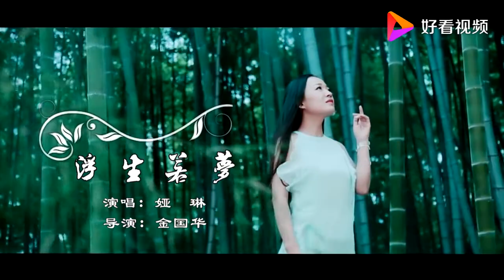娅琳《浮生若梦》真实的内心情感，唱进了所有听众的内心世界！独特的嗓音，唱出了自己内心的独白！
娅琳《真名：刘霞丽》，湖北籍，中国内地华语歌坛《创作型原创音乐实力派歌手》，人称《百变歌手小天后》，从小就极具音乐天赋，嗓音甜美，音域极宽，近年和国内知名音乐人合作创作了很多歌迷喜爱的作品。参加了多场大型公益慈善演出，并演唱了多部影视主题曲。除了国语歌曲，她还对粤语，台语都能演唱的十分不错。 代表作有《再唱真的好想你》《当爱已成空》《请告诉我他是谁》《月圆的时候我在想你》《思念绵长》《爱情没有期限》《爱情很美也很累》《生命的脊梁》《下雨天》《拥抱黑夜与星星为伴》《遥望千年》《浮生若梦》《这样的爱算什么》《冰雪梅花》《天边承诺》《梦断三生缘》《旧情书》《等一场雪》《爱的见证》《最美灰姑娘》等。